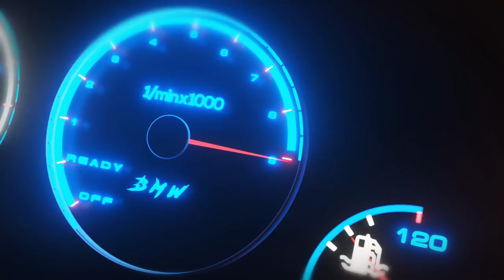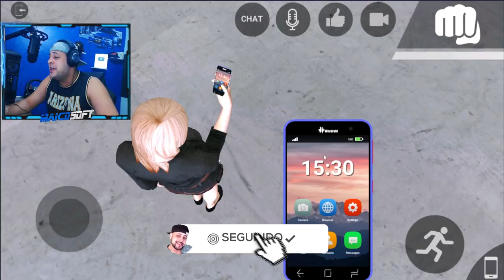JOGO QUE SIMULA MUITO BEM O GTA V RP para ANDROID - Los Angeles Crimes - jogo de carro